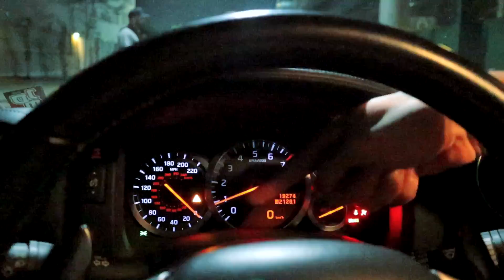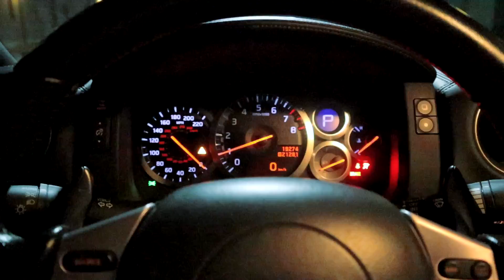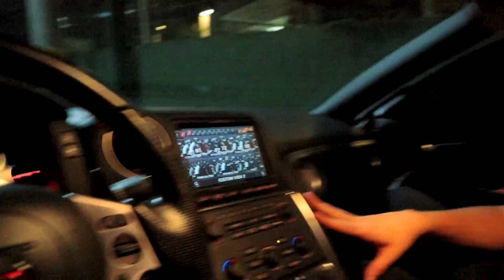MEU NOVO DAILYCAR POR UM TEMPO! ‹ Diego Higa ›